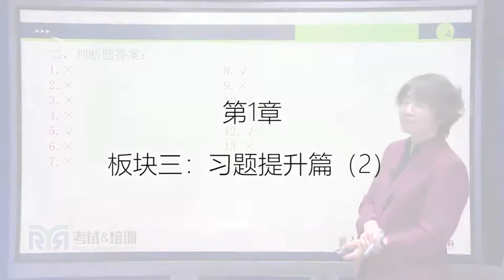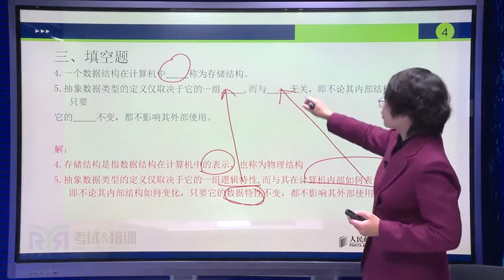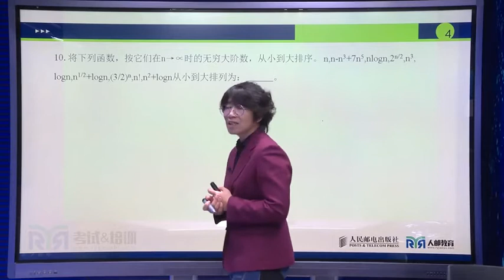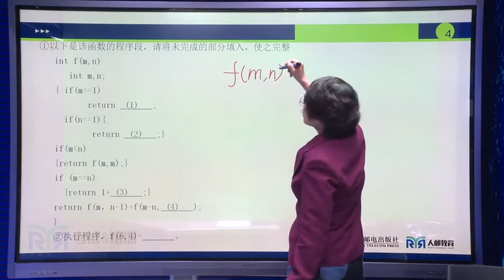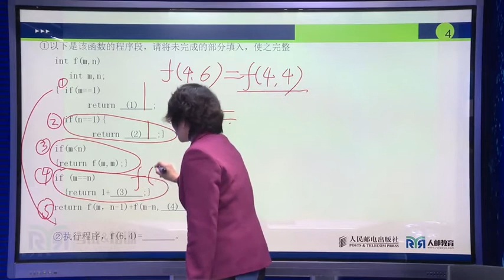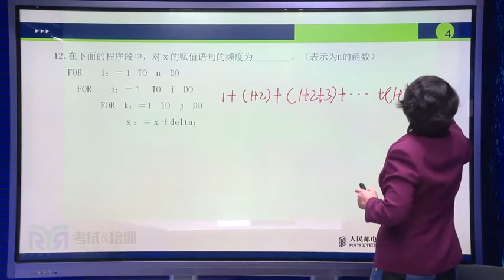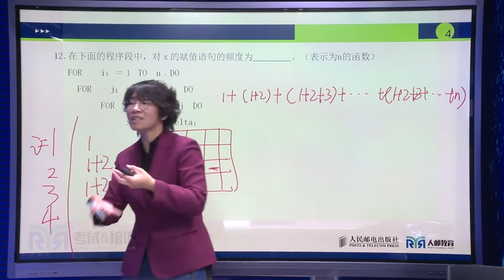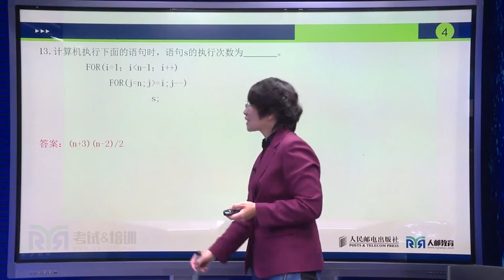第一章 绪论 07 习题提升（2）